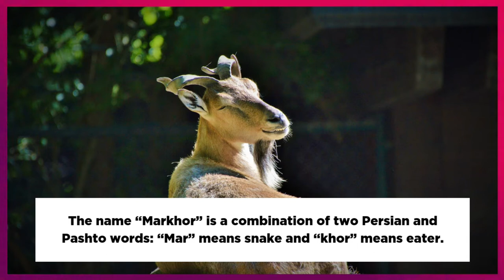Markhor | Interesting Facts about Markhor | National Animal of Pakistan | Screw Horn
Hello Everyone!
There are some interesting facts about markhor in this video (with Subtitles).

The name "Markhor" is a combination of two words Persian and Pashto : "Mar" means snake and "Khor" means eater. Because of its long, curved, snake-like horns, people think it is a wild-eating snake killer or killer. Also it is the national animals of Pakistan.

KPK Wildlife Report, In 1993, there were 275 animals in the whole of Pakistan, but now Markhor has a population of 3,500. Markhor's population in Pakistan has now been recovered, so Pakistan has requested the IUCN to remove its name from the red list.

This is done under the Convention on International Trade in Endangered Species of Wildlife and is permitted only in the notified areas of Gilgit-Baltistan. Anyone found involved in poaching is caught and punished.